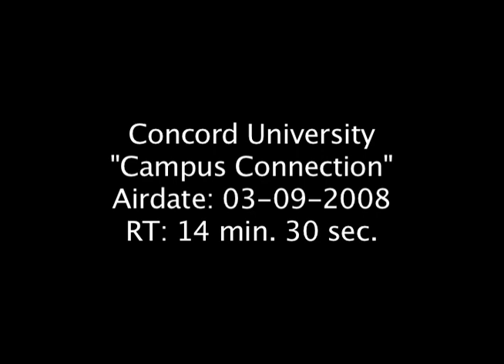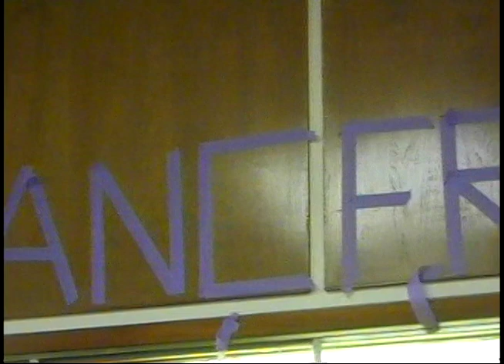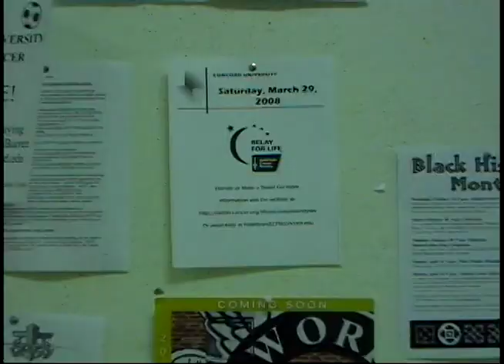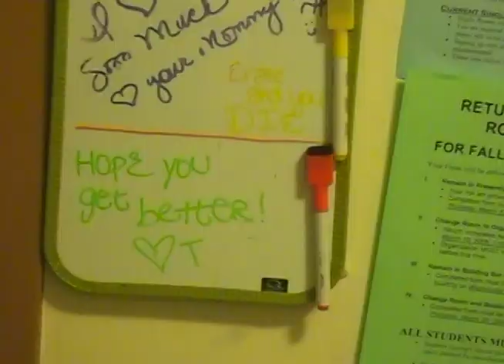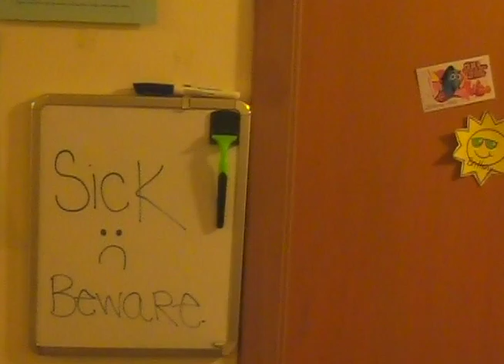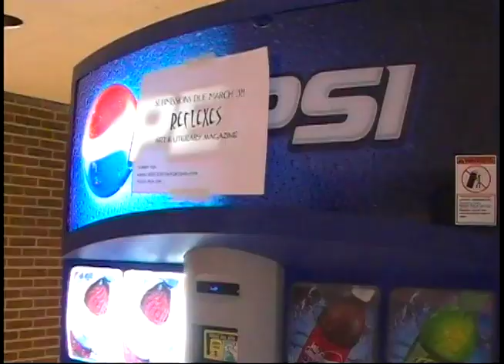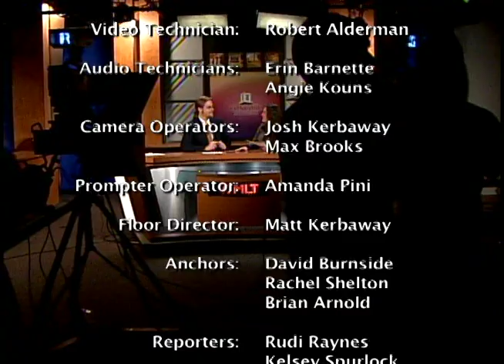WMLT Newscast 030408